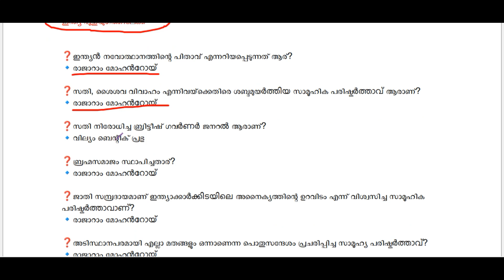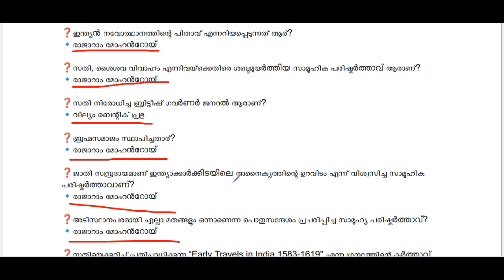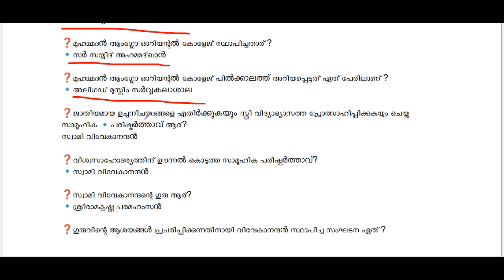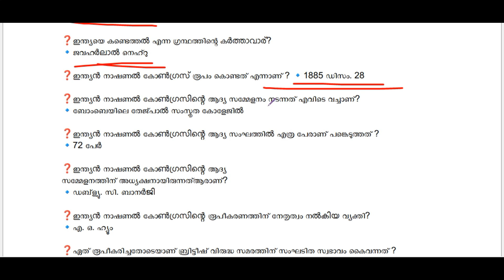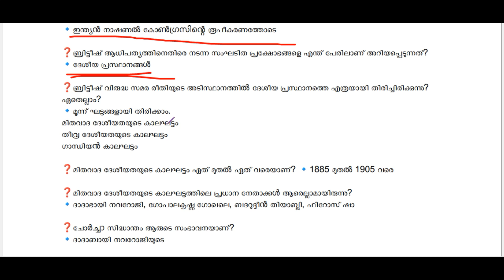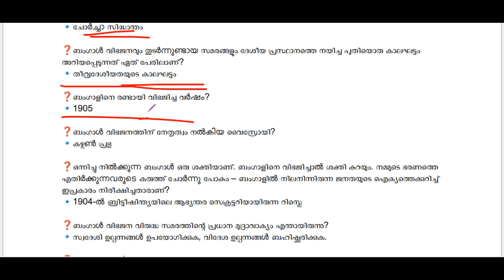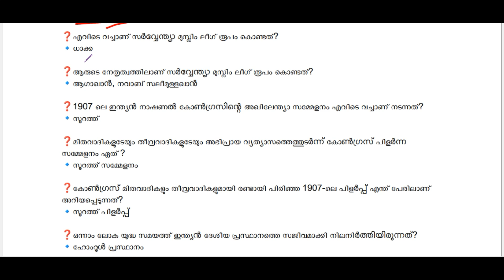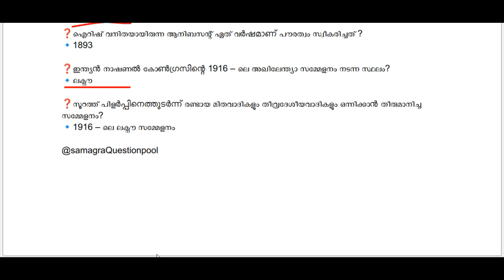സാമ്പത്തികസ്രോത്രസുകൾ| 7 ക്ലാസ്സിലെ സാമൂഹ്യശാസ്ത്രം അടിസ്ഥാനമാക്കിയുള്ള ചോദ്യങ്ങൾ | Ep:997